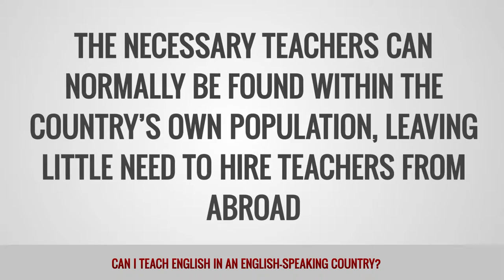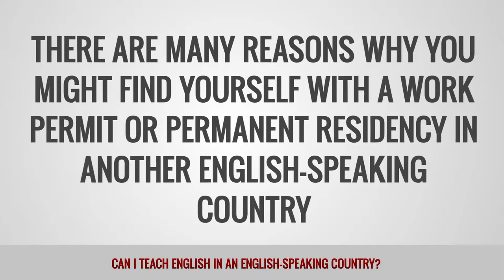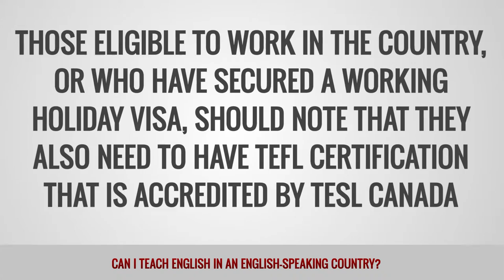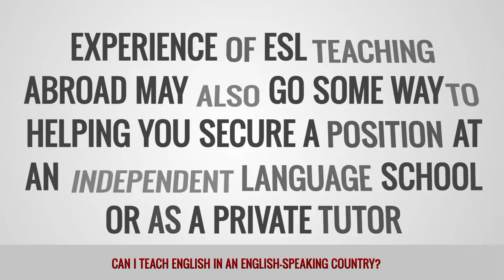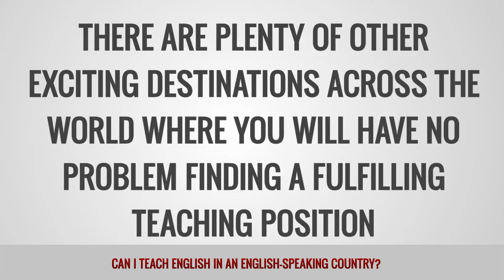ITTT FAQs - Can I Teach English in an English Speaking Country